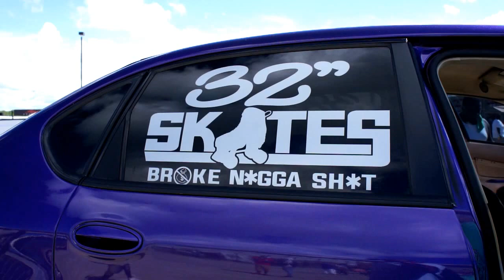Purple Chevy Impala on 32" Dub Floaters Streetwhipz Mega Show